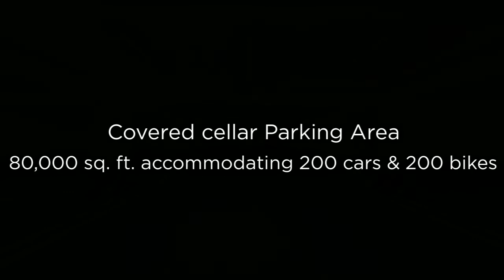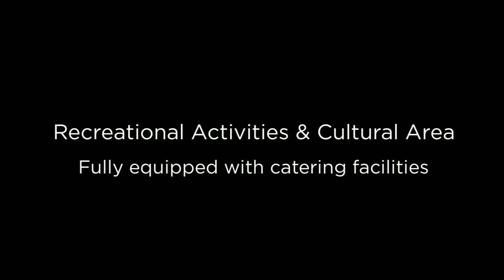MRC Kakatiya Convention Center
The convention center is an ambitious project conceived by the KCA and the income generated from the center will be utilized for current and future philanthropic activities.